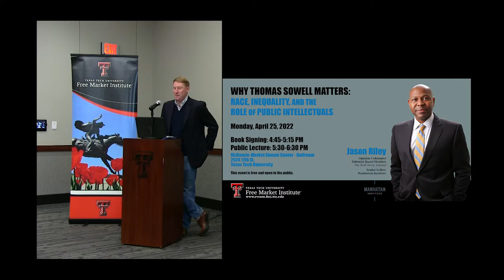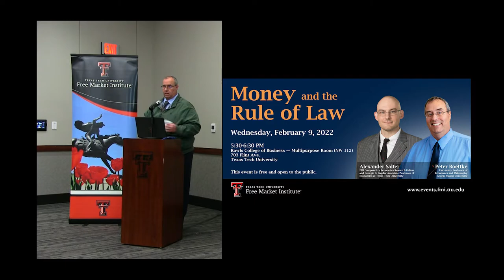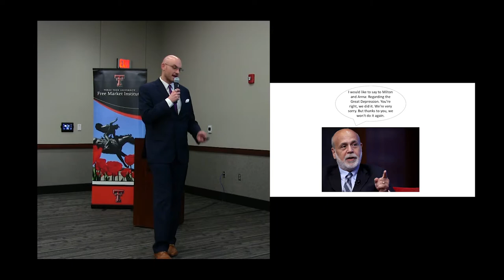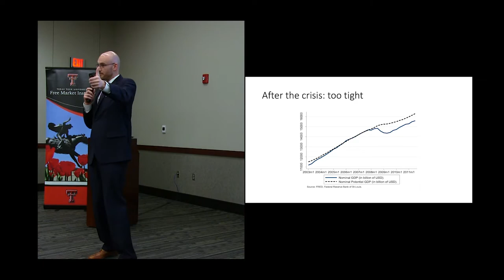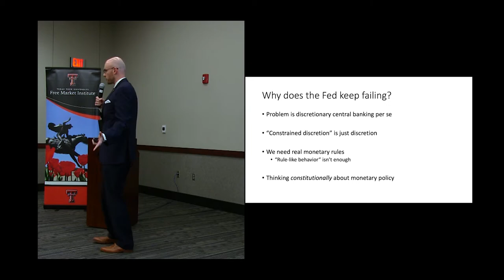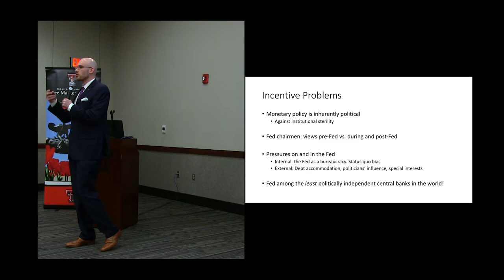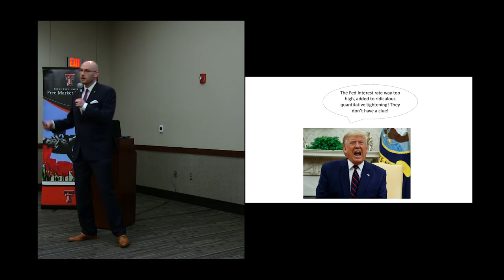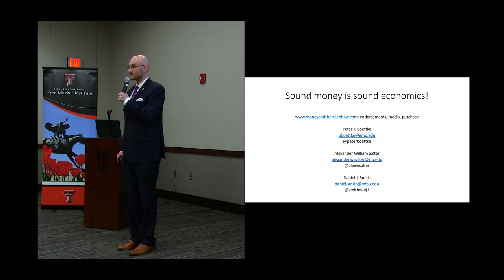FMI Public Speaker Series - Money and the Rule of Law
Based on their recent book, 𝘔𝘰𝘯𝘦𝘺 𝘢𝘯𝘥 𝘵𝘩𝘦 𝘙𝘶𝘭𝘦 𝘰𝘧 𝘓𝘢𝘸: 𝘎𝘦𝘯𝘦𝘳𝘢𝘭𝘪𝘵𝘺 𝘢𝘯𝘥 𝘗𝘳𝘦𝘥𝘪𝘤𝘵𝘢𝘣𝘪𝘭𝘪𝘵𝘺 𝘪𝘯 𝘔𝘰𝘯𝘦𝘵𝘢𝘳𝘺 𝘐𝘯𝘴𝘵𝘪𝘵𝘶𝘵𝘪𝘰𝘯𝘴 (2021), co-authored with Daniel J. Smith of Middle Tennessee University, Dr. Salter and Dr. Boettke present a novel argument in favor of embedding monetary institutions into a rule of law framework.

They argue for general, predictable rules to provide a sturdier foundation for economic growth and prosperity. A rule of law approach to monetary policy would remedy the flaws that resulted in misguided monetary responses to the 2007-8 financial crisis and the COVID-19 pandemic. Understanding the case for true monetary rules is the first step toward creating more stable monetary institutions.

The Free Market Institute hosted Peter J. Boettke, University Professor of Economics and Philosophy at George Mason University, and Alexander W. Salter, FMI Comparative Economics Research Fellow and Georgie G. Snyder Associate Professor of Economics in the Jerry S. Rawls College of Business Administration at Texas Tech University, to present an FMI Public Speaker Series lecture at Texas Tech University on February 9, 2022.